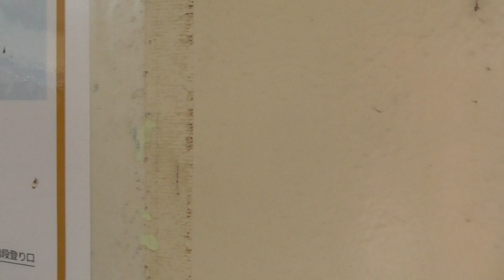2023.10.07 JR野辺地駅 大湊線 野辺地行き到着【キハ100系・234D】 2023.10.07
始発：大湊（14時13分）